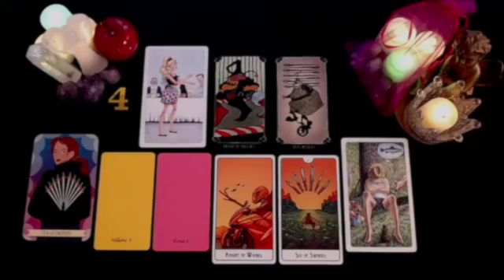GEMINI 🔥DON'T REACH OUT!! THEY WILL FINALLY BREAK THE SILENCE SOON!😶 YOU WILL END UP TOGETHER😍 TAROT